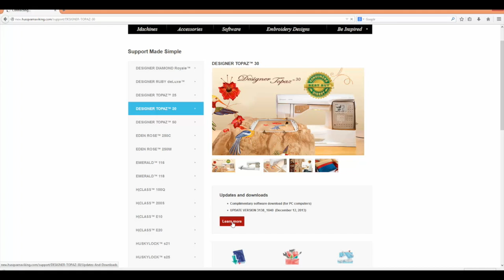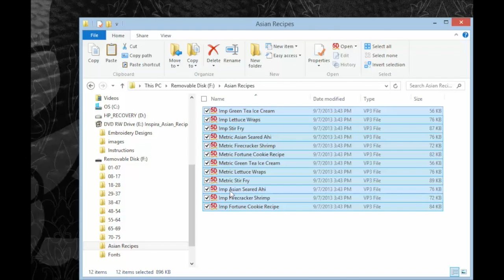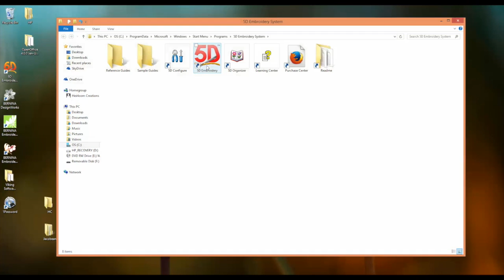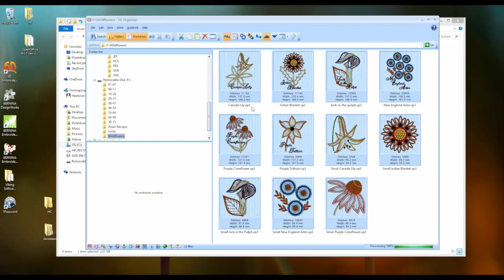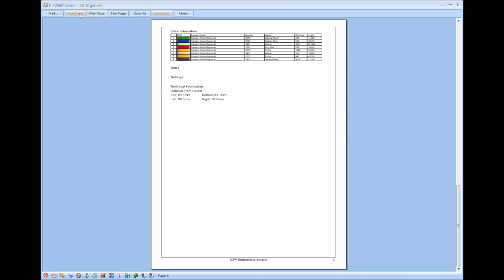Husqvarna Viking 5D Design Transfer Software for Windows XP and Windows Vista Users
A quick video tutorial covering the Husqvarna Viking 5d Design Transfer software for embroidery designs